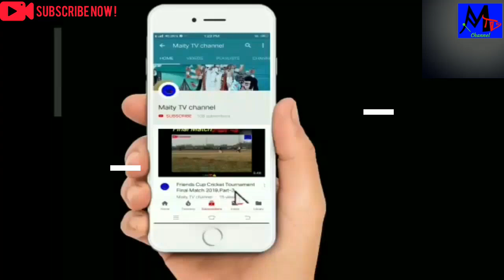Friends Cup Cricket Tournament 2019, Presentation Time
Subject:Friends Cup cricket tournament 2019, Presentation time.

Description: Final Match Chiruliya 🆚 horihat, win the match Chiruliya, runners horihat